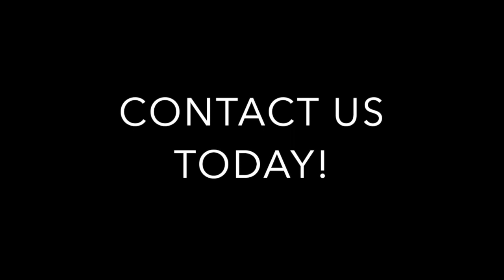High Volume Conference Headshots Booth for Multiday Conference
Mike Jackson High Volume Conference Headshot helps clients be the show stopper at any and all Convention ~ Expo ~ Trade Show ~ Job Fair. What we are know for the getting traffic to your location to make you the envy of the event because everyone wants a Great Headshot for there socials.  So reachout to us if you are looking for:

~ Conference floor traffic, strength your brand & get more leads
~ Great leads
~ Quick setup
~ Extensive High Volume Photography Experience
~ Customer service
~ Live Upload station kiosks
~ Fully branded
~ Easily accessible headshots
~ LCD Visual Display
~ Best return on you R.O.I.

Contract us today!